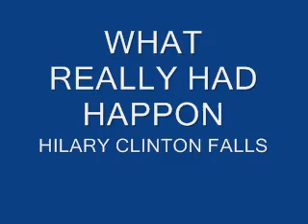WHAT REALLY HAD HAPPON(HILARY FALLS ).wmv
Hillary Clinton Falls While Boarding Plane